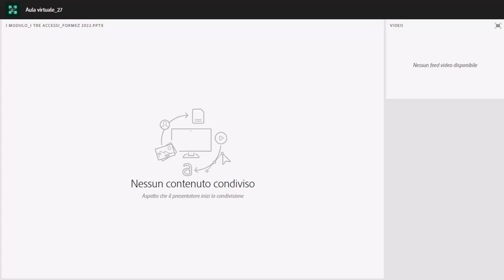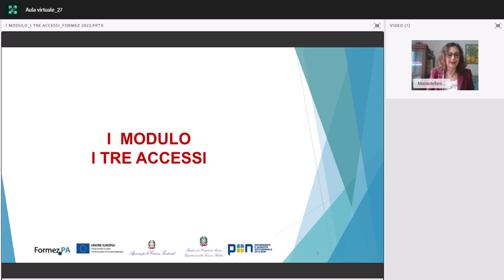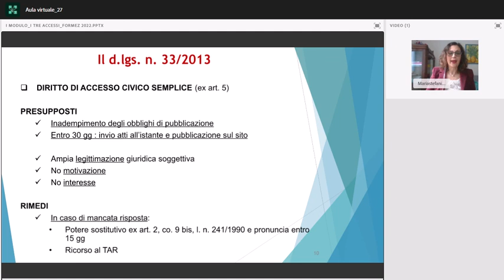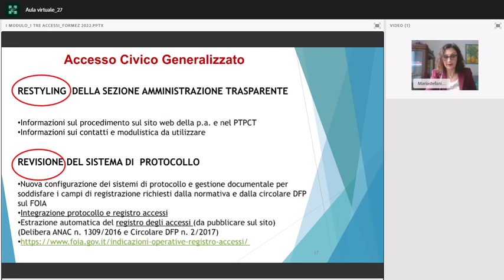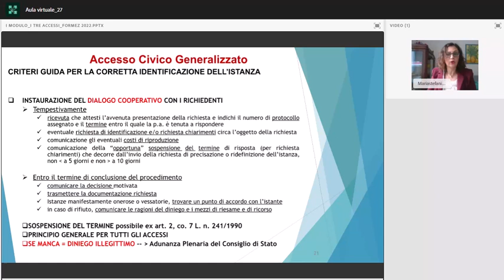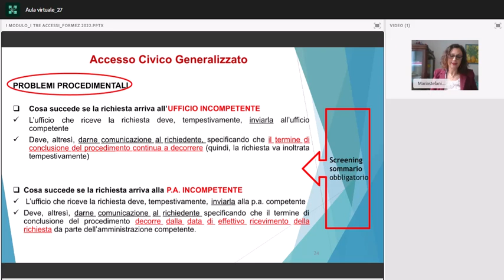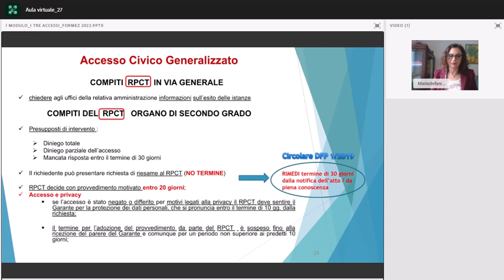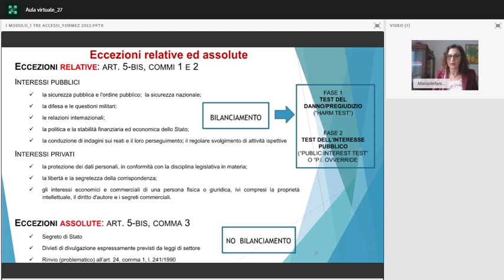Sviluppo di capacità amministrative per la gestione degli accessi documentale (06/04/2022)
Con il webinar “Sviluppo di capacità amministrative per la gestione degli accessi documentale, civico semplice e civico generalizzato” prosegue il programma formativo-informativo sulla semplificazione rivolto alle Pubbliche Amministrazioni, nonché agli stakeholder (associazioni di categoria, ordini professionali, imprese e cittadini), nell’ambito del progetto PON Governance e Capacità Istituzionale 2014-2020 Delivery Unit nazionale che FormezPA realizza su mandato del Dipartimento della Funzione Pubblica.

Il webinar "Sviluppo di capacità amministrative per la gestione degli accessi documentale, civico semplice e civico generalizzato" avrà ad oggetto l’analisi dei differenti accessi in una prospettiva comparata e semplificata, grazie alle circolari del DFP del 2017 e 2019 e alla storica sentenza dell’Adunanza Plenaria n. 10/2020. In particolare saranno affrontate in chiave operativa le principali questioni procedimentali sui seguenti temi: criteri di identificazione delle istanze, gestione dei termini, controinteressati, diversi esiti conclusivi, strumenti di tutela, cenni su limiti e divieti.